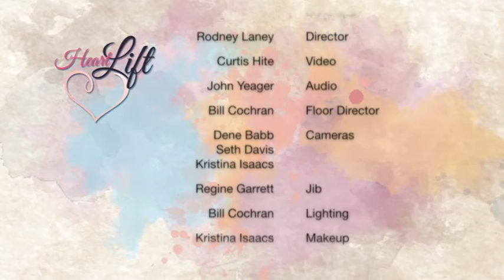HeartLift - 13 - "Purity: Freedom from Lust (Part 2)”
Continued discussion on how to experience freedom from sexual addiction and lust. Biblical keys to walking in victory!

Through the providence of God, the prayers and financial support of people just like you are what keep 3ABN on the air.

HLFT000013